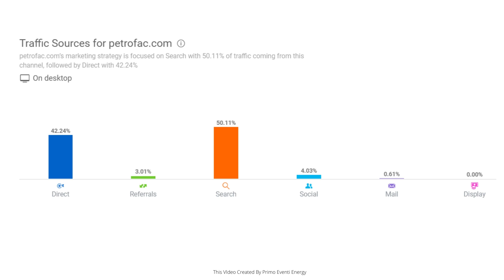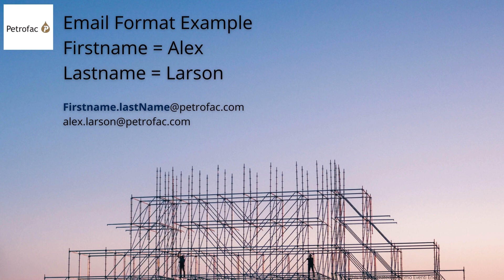Petrofac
Petrofac Limited is a provider of oilfield services to the international oil and gas industry. It is registered in Jersey (number 81792), with its main corporate office on Jermyn Street, London. It has operational centres in Aberdeen, Sharjah, Woking, Chennai, Mumbai, Delhi, Abu Dhabi, Saudi Arabia and Kuala Lumpur. There are another 24 offices in various countries.The company is quoted on the London Stock Exchange, and is a constituent of the FTSE 250 Index